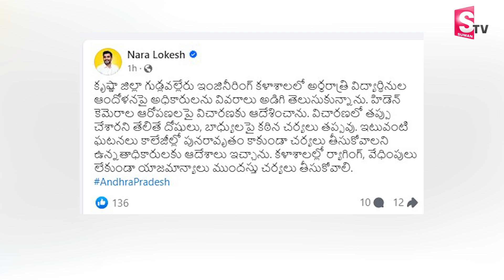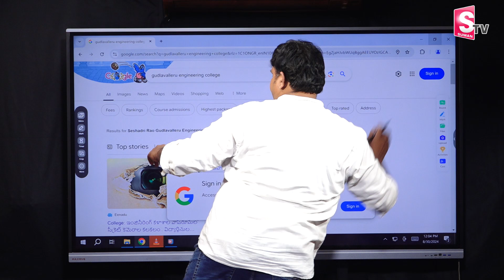Thirmal Reveals Facts on Gudlavalleru Engineering College Incident | CC Cameras In Ladies Bathroom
Suman TV Life Interviews :  Thirmal Reveals Facts on Gudlavalleru Engineering College Incident | CC Cameras In Ladies Bathroom
కాలేజీలో  కీచకులు | Thirmal Reveals Key Facts on Gudlavalleru Engineering College Incident | SumanTV